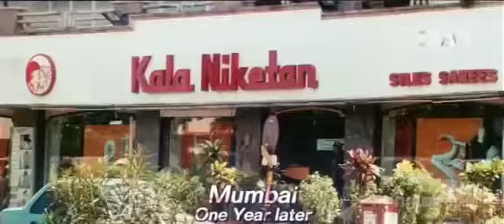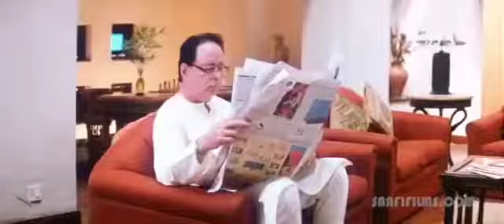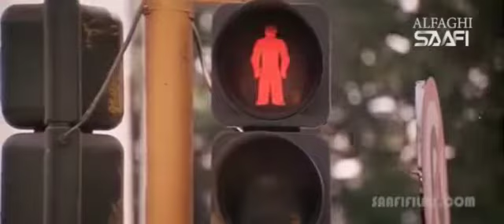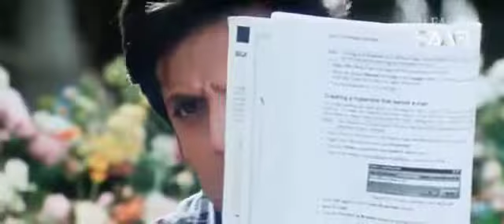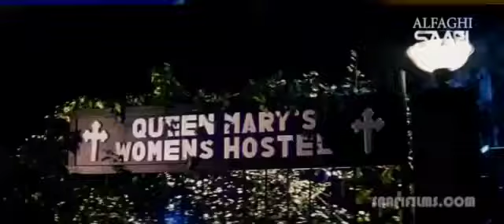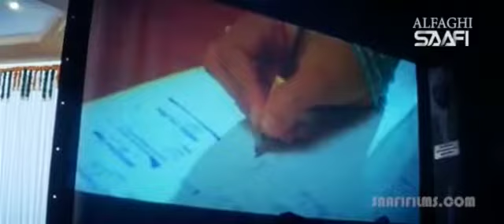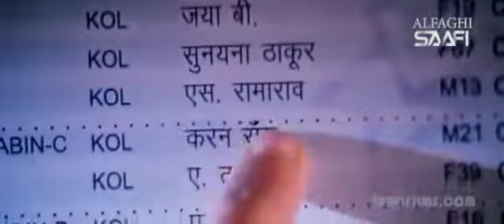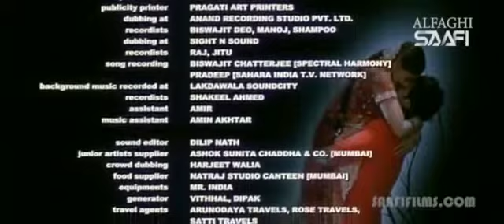Film hindi cusub macaan 2019 HD jaceyl iyo qusul /subscribe plz